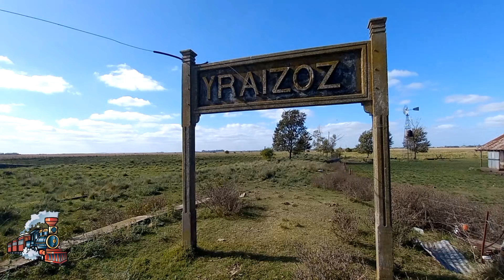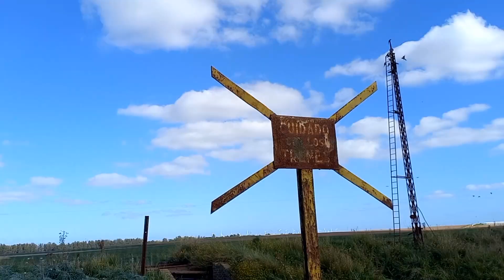Estacion Ferrocarril Yraizoz🚂Trenes Argentinos🇦🇷